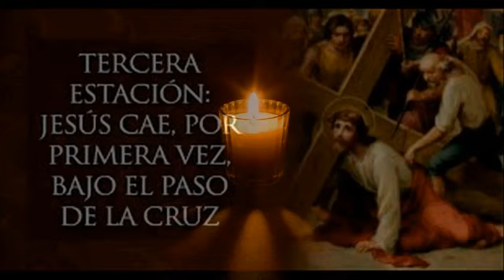VIACRUCIS DE LA MISERICORDIA